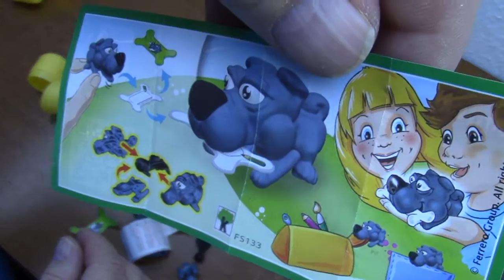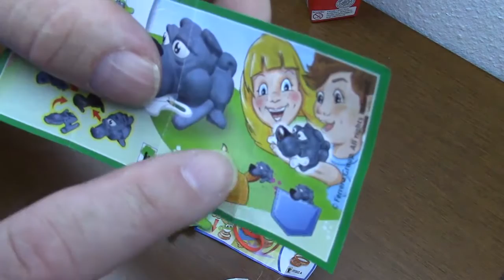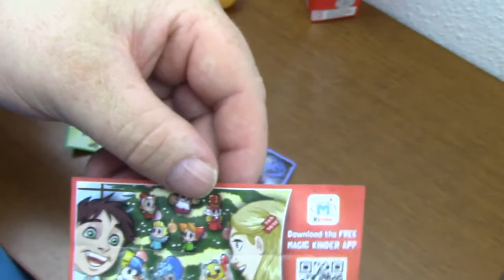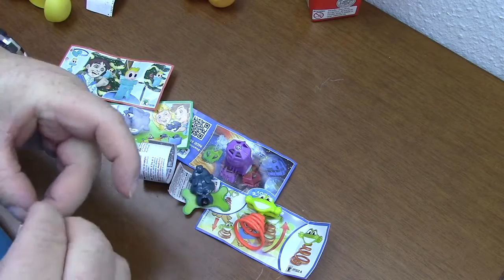Surprise Eggs Toys Unboxing, Kinder Überraschungseier # Weinachtsfigurenr Unboxing Deutsch 02